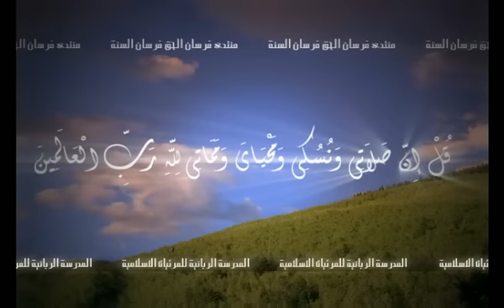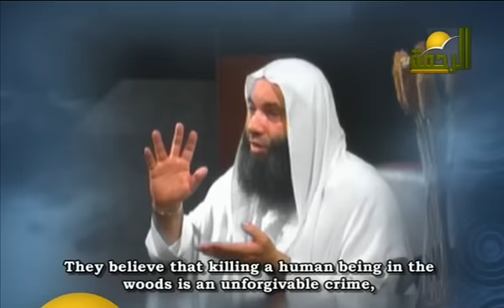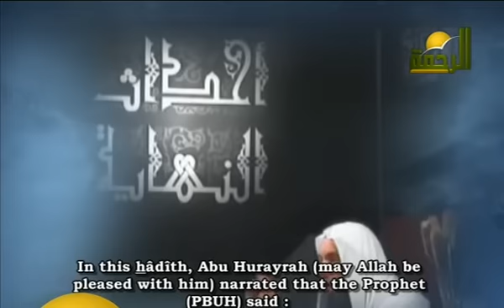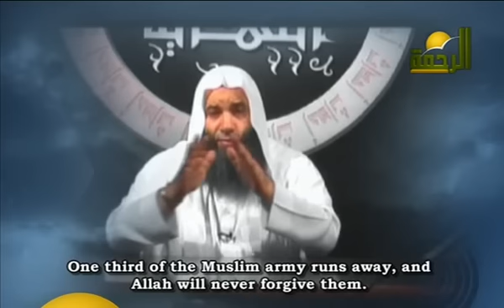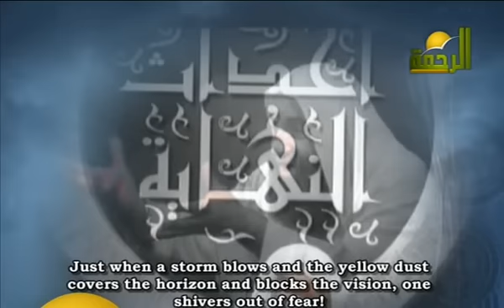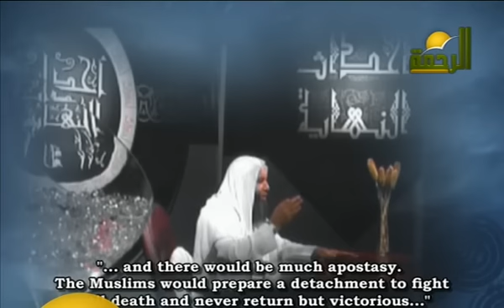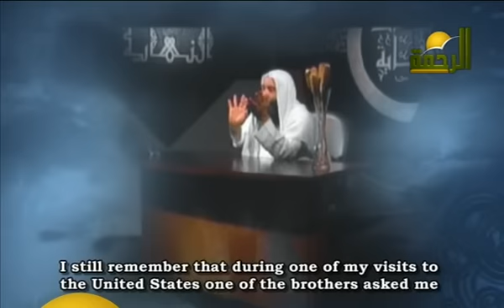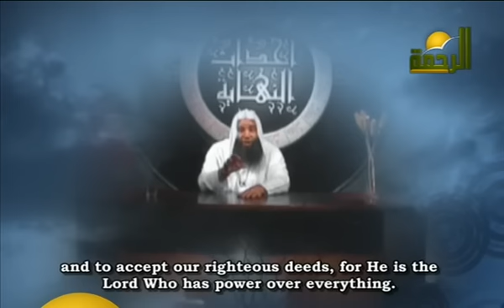Events of the End - 1 - Shaykh Muhammad Hassaan - أحداث النهاية